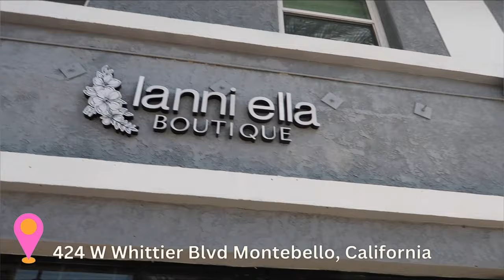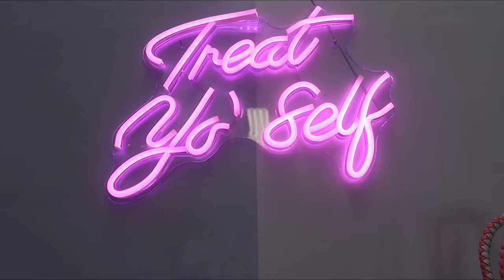Vlog| My perfume is in it's first store!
It's the one month anniversary of my launch for my perfume Simply Fancy and It's now available in its first store! I'm super grateful and excited about this opportunity. If you're in California you can now go shop for my perfume at Lanni Ella address is 424 W Whittier Blvd, Montebello California. Looking forward to your review! xoxo Fancy